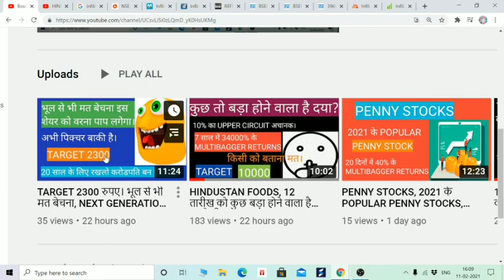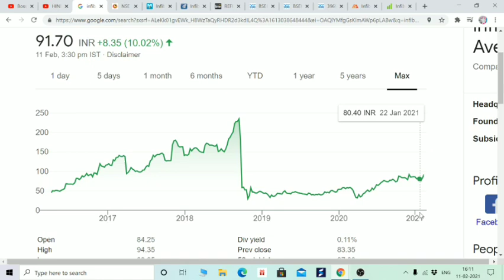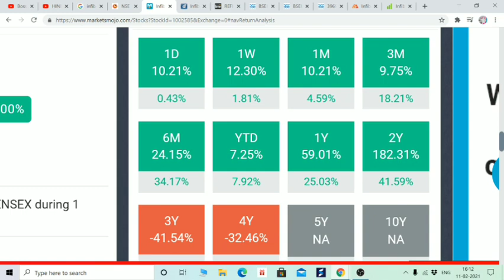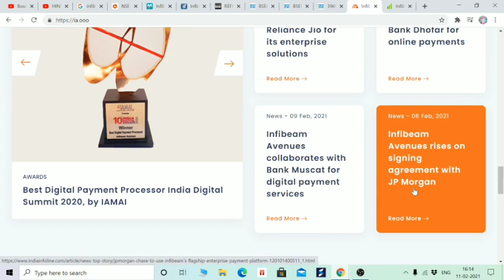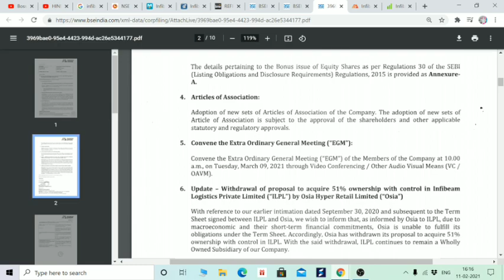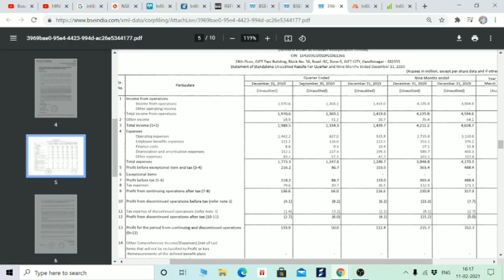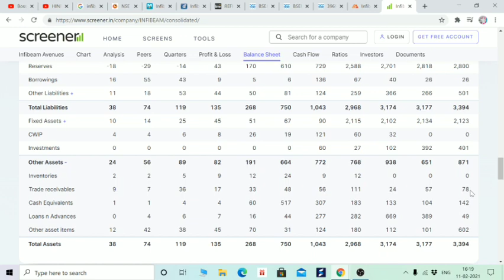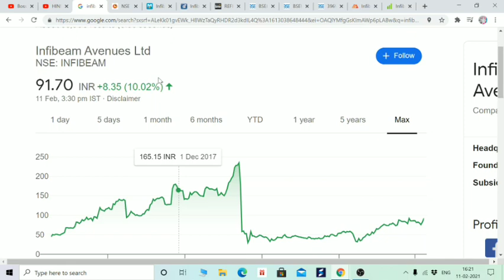90 रुपए का शेयर, INFIBEAM ने दिया 1:1 का शानदार बोनस। DIGITAL PAYMENT की बड़ी कंपनी है